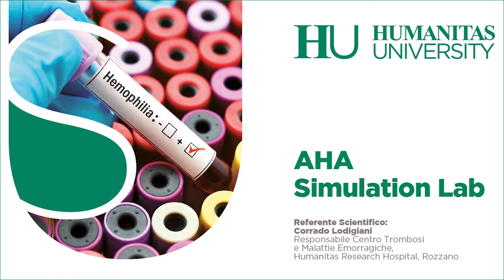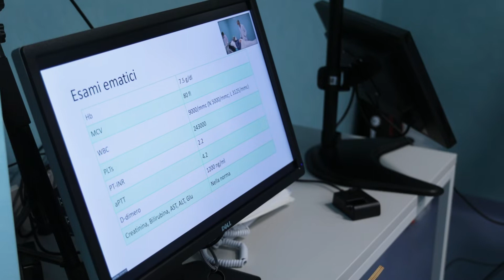Emofilia A acquisita, all’Humanitas un corso insegna a conoscerla e ad affrontarla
L’Emofilia A acquisita (AHA, Acquired Hemophilia A) è una patologia rara, con una incidenza annua stimata nella popolazione di circa 1,5 casi per milione/anno.
A differenza di altre coagulopatie, l’emofilia A acquisita non è ereditaria e può verificarsi in maniera improvvisa nel corso della vita. Si tratta di una patologia grave, non solo per l’incidenza di emorragie gravi, ma anche per l’elevata mortalità, stimata superiore al 20% nei pazienti di oltre 65 anni e con altre comorbidità, che nella maggioranza dei casi costituiscono la principale causa di morte.
Siamo stati all’Istituto Humanitas di Rozzano per farci raccontare come si svolge l’evento AHA Simulation Lab che prevede un approccio al percorso diagnostico terapeutico mediante casi clinici di diagnosi e trattamento in stanze virtuali. Ne abbiamo parlato con la Dott.ssa Maria Elisa Mancuso, Centro Trombosi e Malattie Emorragiche, Humanitas Research Hospital, Rozzano.